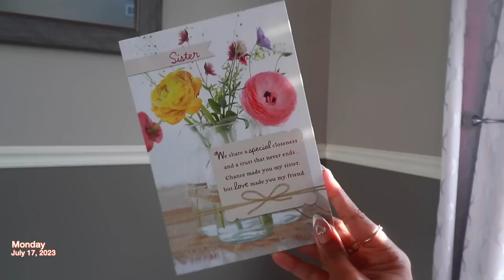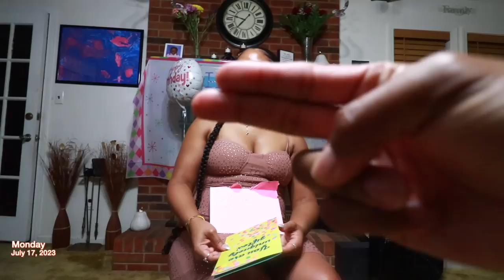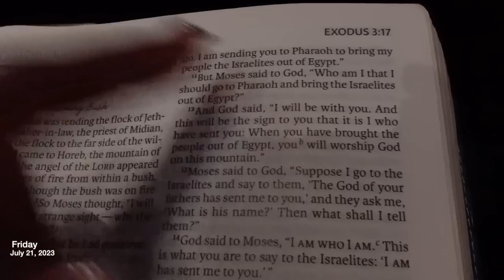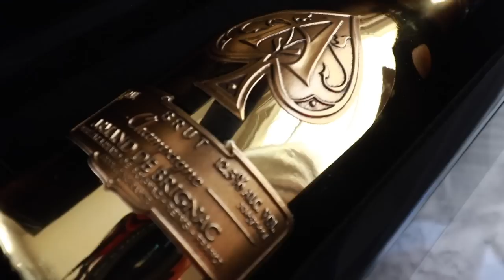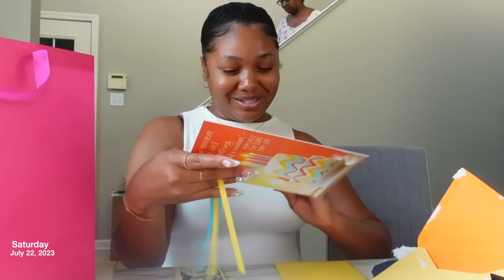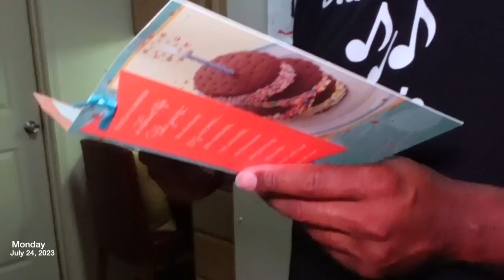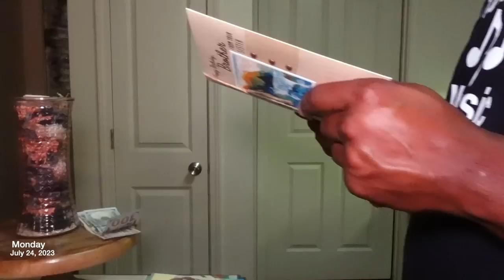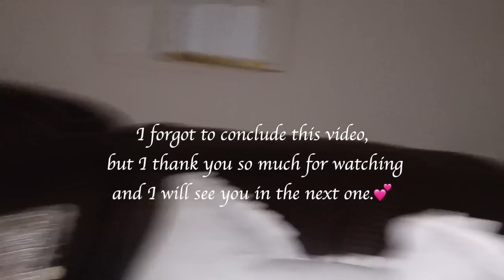Full 32nd BIRTHDAY VLOG! Gifts, Dinner, Thank You, Church + WEEK IN MY LIFE.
Here's my full 32nd birthday vlog and my first week in my life being 32 years old. Birthday gifts haul, birthday breakfast, gratitude and thank you chat, celebrating my big brother and spending time in church. i hope you all enjoy. probably my last long vlog for a while but August is about to be amazing.

items from today's video:
amazon dress
Aldo strappy heels
birthday rhinestone heels
facial cleanser
makeup wipes
bra extenders 3pack

⇣Drop It In The Mail, allofdestiny Will Tell:
Destiny Chalmers

Name: Destiny
Age: 31
Location | Memphis, TN

ᶫᵒᵛᵉᵧₒᵤ
allofdestiny ❤

video timeline:
MONDAY JULY 17TH
@0:00 intro & opening scene
@0:54 I'm just being silly
@3:09 Birthday Mukbang
@6:06 Live on the Set: Birthday gifts Unboxing + Haul
TUESDAY JULY 18TH
@15:28 Birthday Breakfast (Sunrise Memphis), Birthday Bottle, Home Gooda Haul
@22:05 Birthday Dinner Get Dressed With Me
@24:53 Thank You, Announcements,.Dinner Fail, Makeup Removal Chat
WEDNESDAY JULY 19TH
@32:00 Church With Me, McDonalds right right quick.
FRIDAY JULY 21ST
@36:33 Church, again. stunting on the first lady
SATURDAY JULY 22ND
@40:20 More Birthday Gifts, Day With My Big Brother, Movie Night in
MONDAY JULY 24TH
@50:22 Big Brother's Birthday, Cake Ice cream & a Surprise Birthday Trip